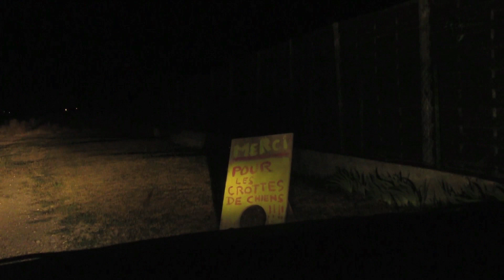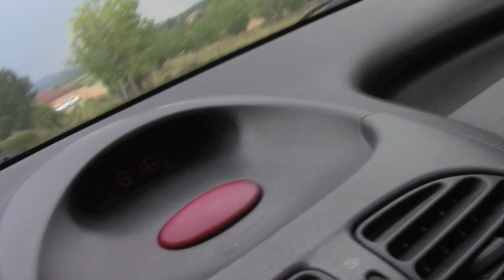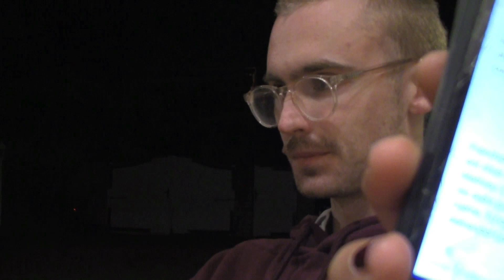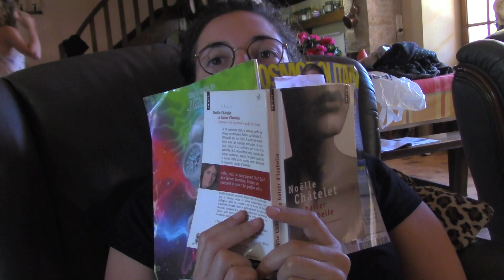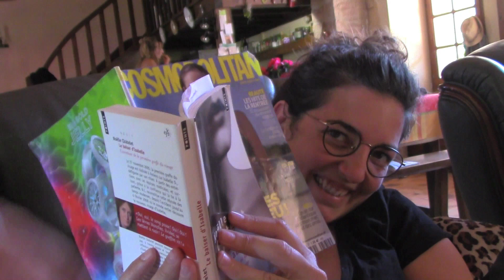Franchement relous les chats / journal / août 2020